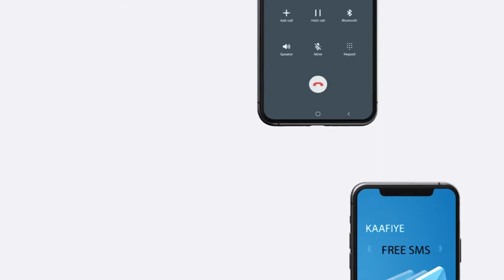Madaxweyne Ku-xigenka S/land Oo Tababar Usoo Xidhay Dufcadii 33aad Ee Ka Qalin-jebisay Dugsiga Lixle